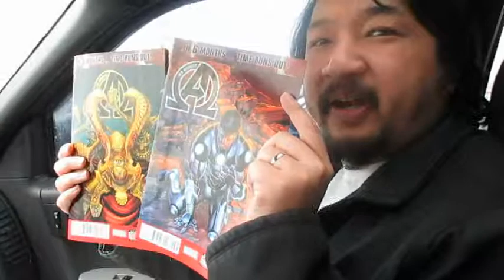Fifty Shades of Pham - February 14, 2015 l Phamily Life Vlog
Follow the Pham's on Valentines Day as we hang out and go see Fifty Shades of Grey and go to dinner.